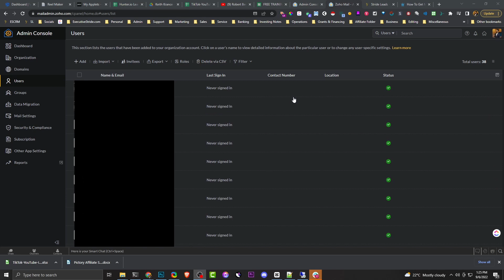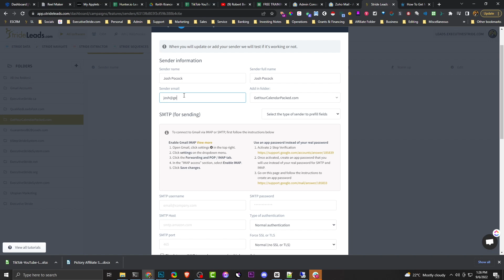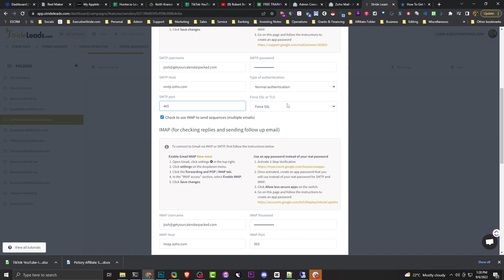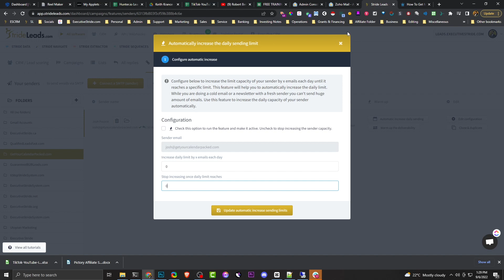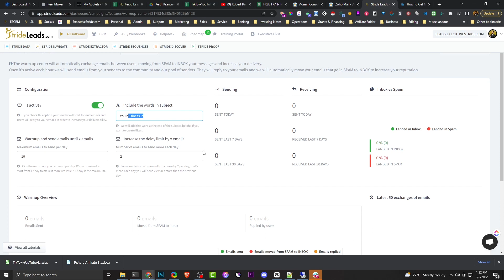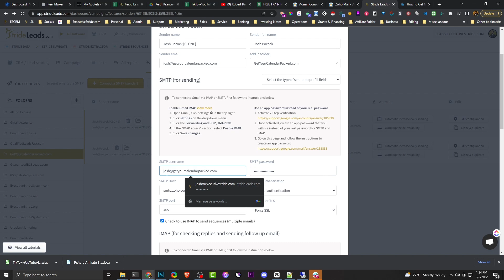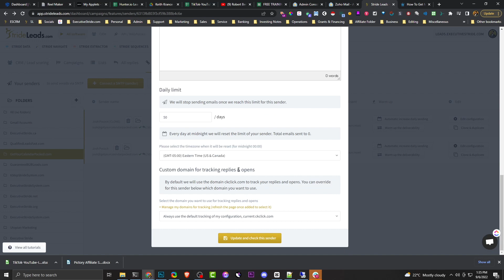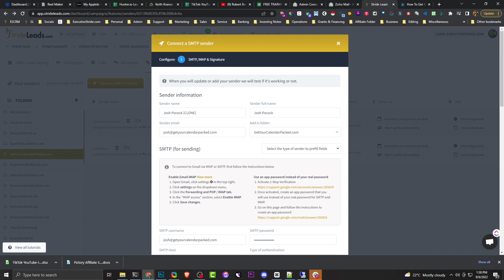How To Scale Cold Email Outreach With Unlimited Accounts For Cheap (Zoho And StrideLeads.com)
What's up Strideonites! 💰

🏆 STRIDE SUITE:
➔ The ultimate email prospecting tool.
➔ Exclusive job board of trained virtual workers. Our clients get access.
➔ Press releases & guaranteed social media verification (IG, FB, etc.).
➔ Done-for-you sales rep placement & training agency for our clients.
➔ Our Real Estate company. Our clients get early access to exclusive platinum pre construction investment deals
➔ Our VC Fund. Specific clients may get access to our VC partners.

🏆 SOME CASE STUDIES:
We've helped over 300+ companies scale predictably - a few clients include:

🏆 All Essentials Financial (61 Demos $0 $2.5 Million Investment Deal Secured in 2 Mo)
🏆 Energy Efficiency Standards 638 Demos (0-$1M ARR in 12 Mo)
🏆 Home Quality Services 1025 Demos ($2-$3M ARR in 11 Mo)

ExecutiveStride.com, ExecutiveStride, Executive Stride, Josh Pocock, JoshPocock

Josh Pocock
Founder - ExecutiveStride.com